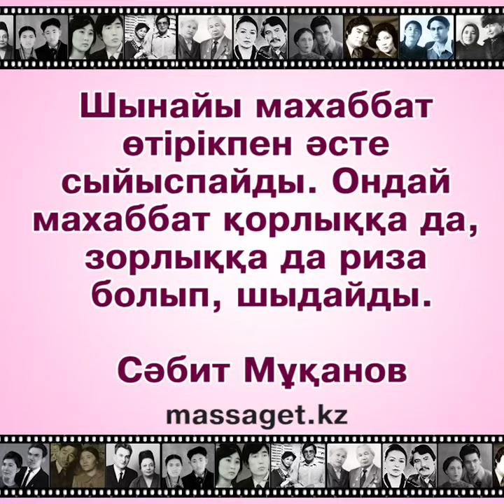Ұлы тұлғалардың махаббат туралы айтқандары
Махаббат күні қарсаңында назарларыңызға Ұлы тұлғалардың махаббат туралы айтқан сөздерін ұсынамыз.